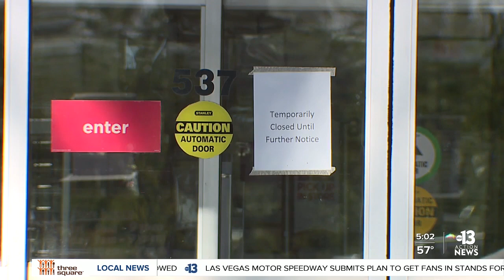New small business aid bill signed by Nevada governor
Governor Steve Sisolak signed a bill appropriating $50,000,000 more dollars to small businesses affected by the coronavirus pandemic.